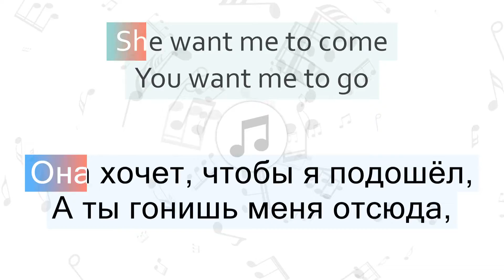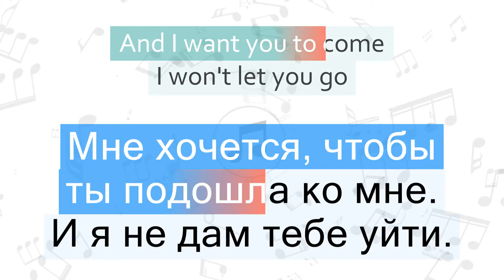Ofenbach - Be Mine Перевод песни на русский Текст Слова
Перевод песни Ofenbach - Be Mine на русский язык
Песня Be Mine на русском
Be Mine перевод на русский - Будь моей
Видео перевода песни со словами
Песня Ofenbach - Be Mine с переводом
Ofenbach - Be Mine Lyrics Cover
Изучаем английский язык по песням
Текст песни Be Mine и перевод слов